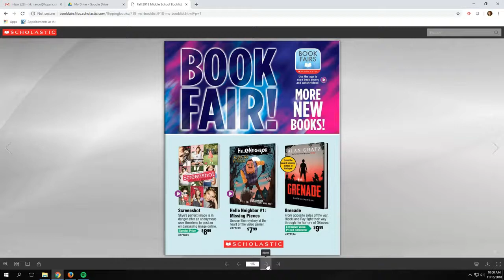Raider News 11.20.18